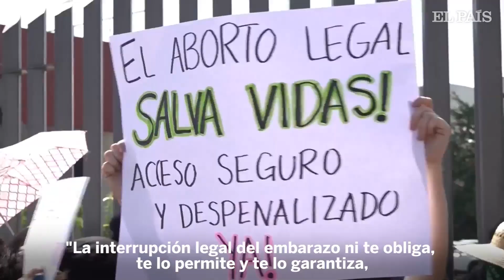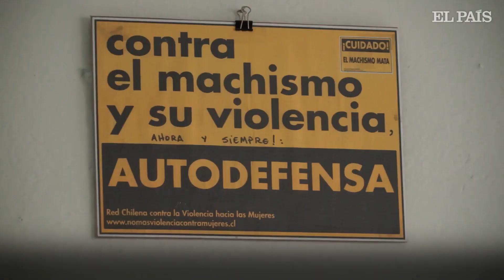FEMINISMO: OAXACA, el motor de la MAREA VERDE mexicana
El movimiento feminista de este Estado del sur de México ha impulsado desde las calles la despenalización del aborto y ha convertido a la entidad en un ejemplo de esta lucha en América Latina